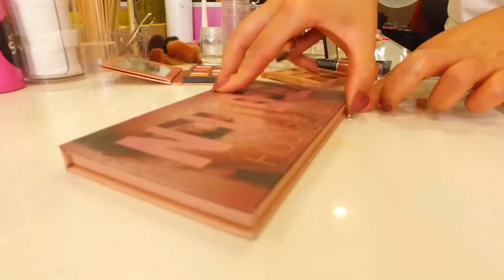KONYA DÜĞÜN HİKAYESLİ